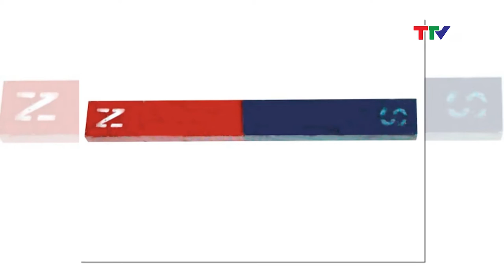Thiếu nhi 5/7/2020